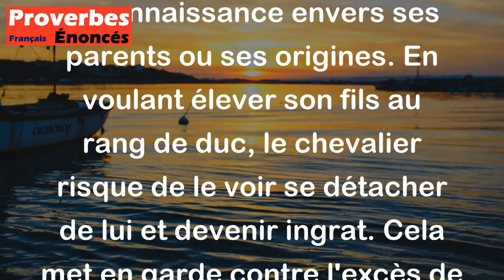Proverbe Basque - Chevalier, fais de ton fils un duc . il ne te reconnaîtra plus.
Ce proverbe basque signifie que lorsqu'on accorde trop de privilèges ou de pouvoir à quelqu'un, notamment à son enfant, cette personne risque de perdre le respect et la reconnaissance envers ses parents ou ses origines. En voulant élever son fils au rang de duc, le chevalier risque de le voir se détacher de lui et devenir ingrat. Cela met en garde contre l'excès de favoritisme ou de privilèges, qui peut entraîner une perte de valeurs et de liens familiaux.